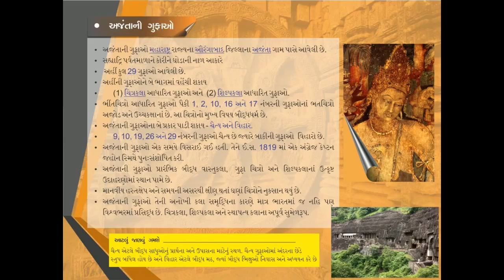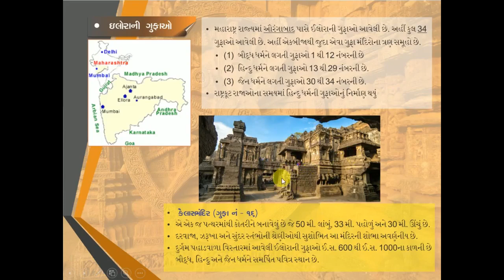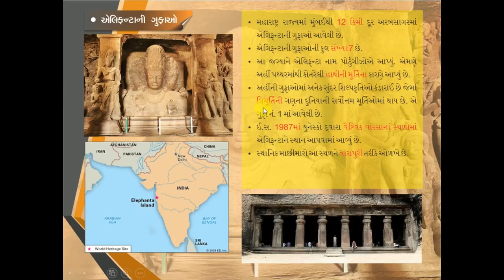STD-10 SS CH 6_1